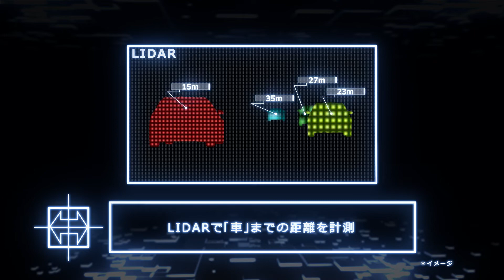カメラ-LIDARフュージョンセンサ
京セラのカメラ-LIDARフュージョンセンサを紹介しています。